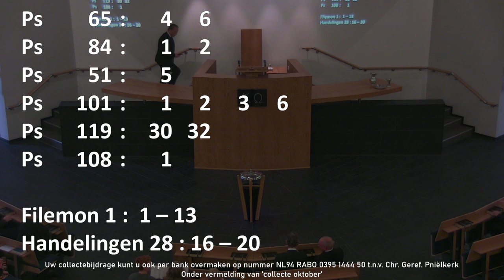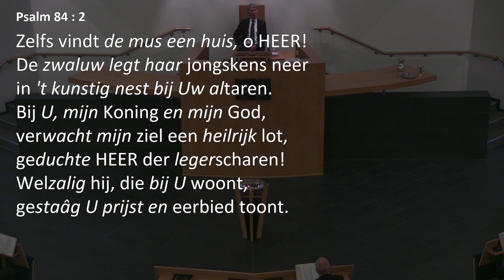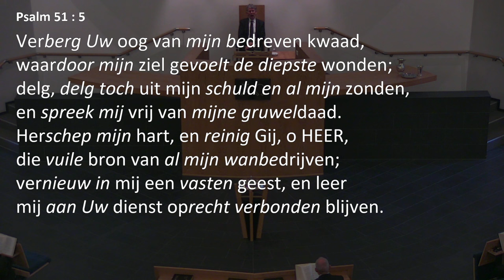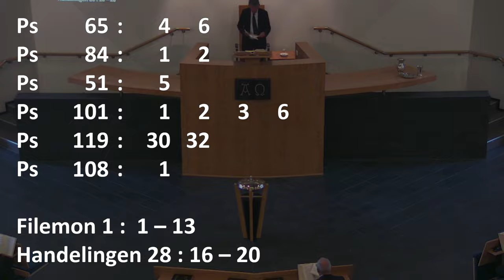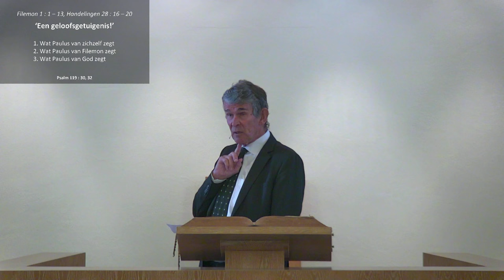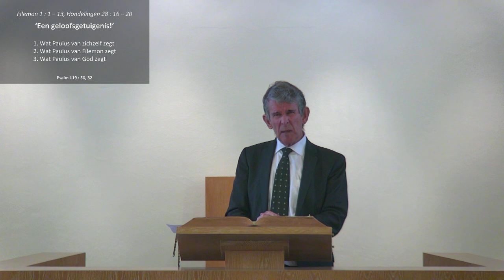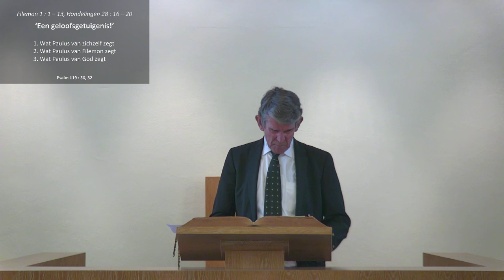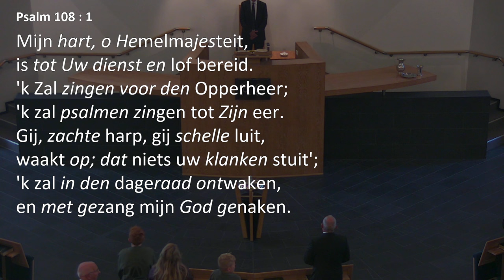Kerkdienst van 15-10-2023 Morgendienst